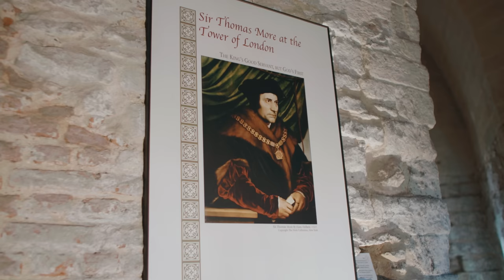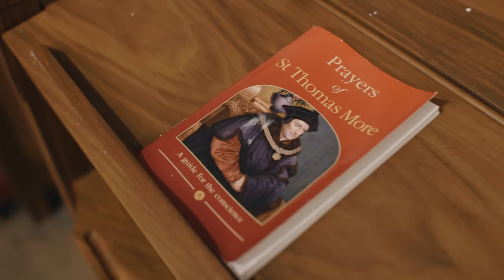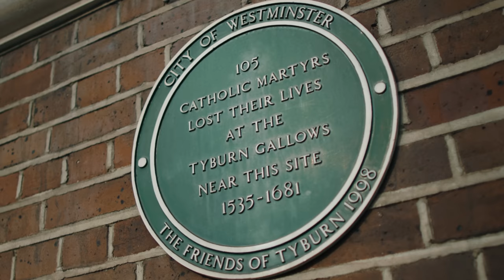Reflections on St. Thomas More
Friends, during my February 2023 trip to London, I had the opportunity to visit St. Thomas More’s cell in the Tower of London. More died the king’s good servant—“but God’s first.”

St. Thomas More, pray for us!

———WATCH———

———SOCIAL MEDIA———